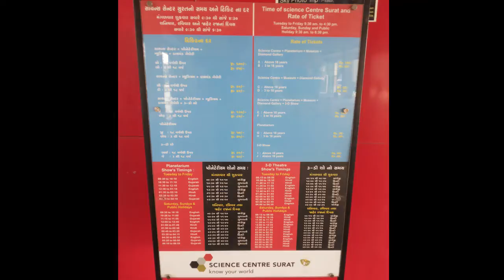Surat Science Centre | Museum | Planetarium | 3D Show | Diamond Gallery | Art Gallery at Citylight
Know the Science,Know your World.
1.Science Centre - Understand the science by interacting with number of Projects & Models.

2.Planetarium - awesome experience with stars,galaxy & universe in dome theater (main attaraction)

3.3D show - experience the Real 3D video of SUN by Nasa STEREO (Solar TErrestrial RElations Observatory) Mission.

4.Museum - History and Art of Surat,paintings,pots,idols,stamps,post ticket collection,coin collection,manuscripts,etc.

5.Diamond Gallery - showcases the complete life cycle of a diamond from mining up to polishing

6. Art Gallery - available when exhibition organised